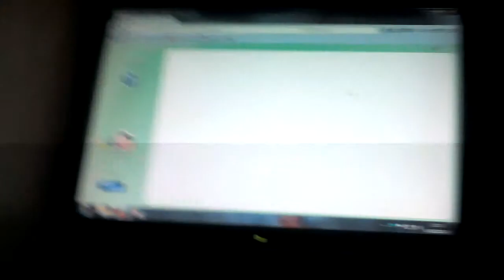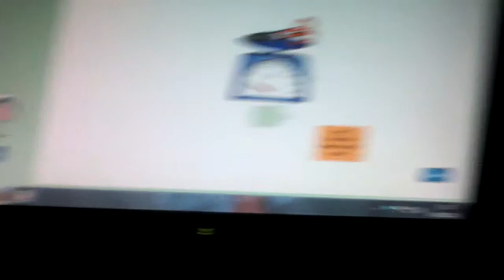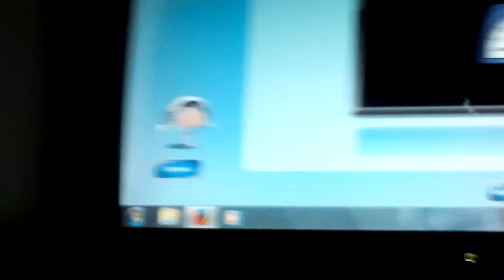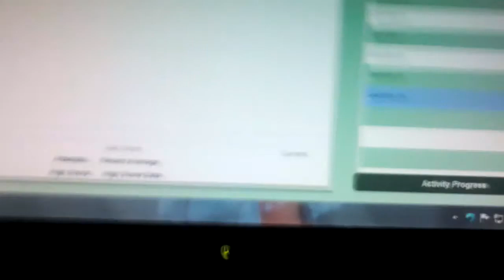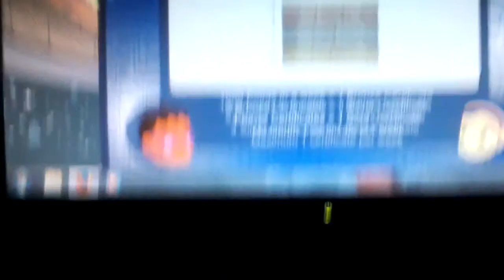Getting to 1000 points on mathletics